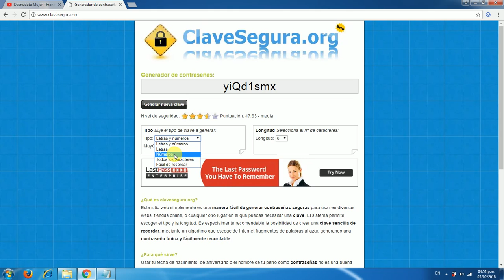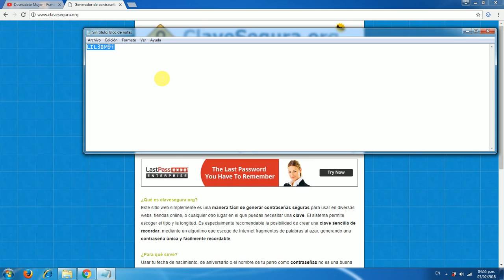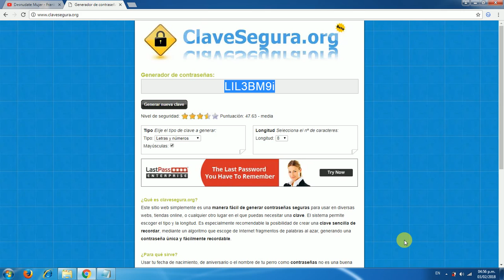Cómo Crear una Contraseña Segura y Fácil de Recordar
Tutorial que detalla como crear una contraseña segura y fácil de recordar paso a paso.